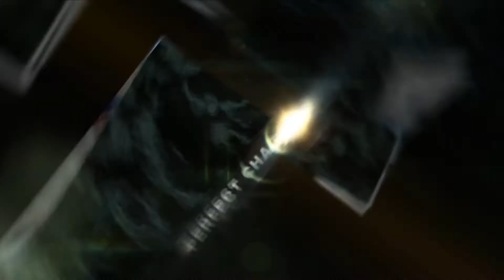Jase Dussia wringing out the Extreme Flight 60" Laser EXP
Having a blast with the Extreme Flight 60" Laser EXP! This video is dedicated to Leo Loudenslager the 1980 World Aerobatic Champion. He flew the full scale Bud Light Laser Z-200 in airshows and competitions in the 1980s and 1990s. He was a pioneer in aerobatics and definitely set the bar for the aerobatics you see today. The 60" Laser EXP compliments Leo and his flying style being precise, aggressive, and very light. Here is my setup:
Motor- Torque 4016T/500 MKII
ESC- Airboss 80 amp Elite
Servos- JR DS3421s all around
Battery- Pulse 6S 3700mah 65C
Prop- APC 15x7
Rx- Spektrum AR6210 6-Channel DSMX
Transmitter- Spektrum DX-18

The airframe and power combo is available Enjoy!